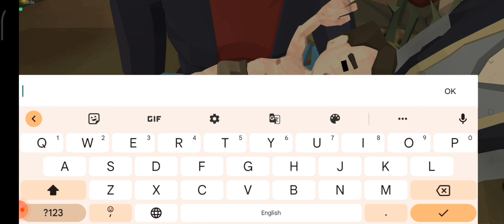The Walking Zombie 2 - A New Baby Born ZOMBIE BOY | Part 1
HELLO GUYS ❤️

  THIS IS TOTALLY GAMING CHANNEL🎮
I PLAYED NEW NEW GAMES IN THIS CHANNEL A TO Z GAMES💖💝